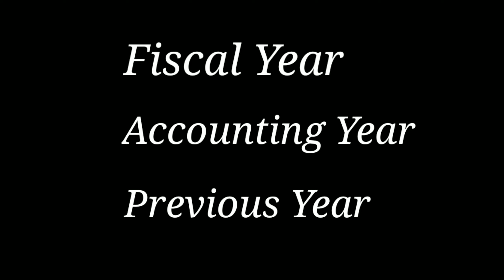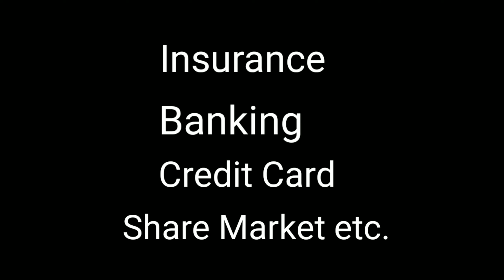Financial year and Assessment year Kya hota hai || 2021